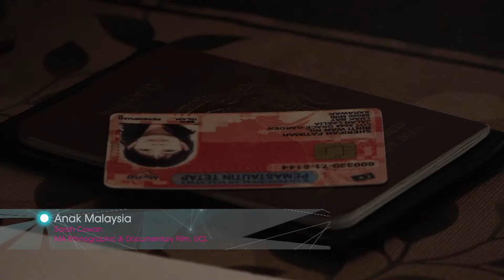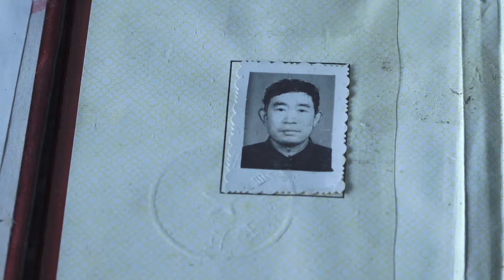One World Media Student Award 2019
Watch what happened at the 2019 One World Media Awards ceremony when the Student Award was presented. Including clips from the nominees and winner.